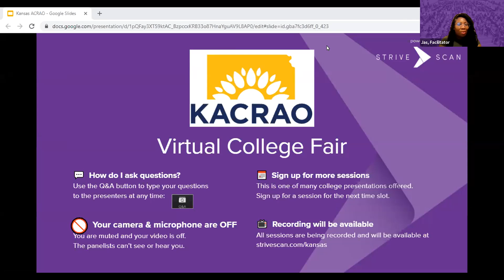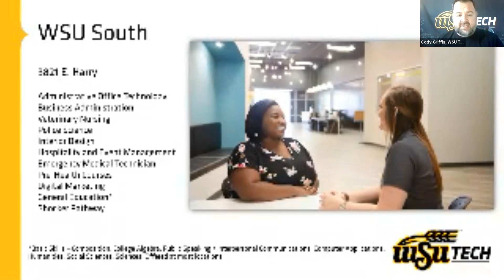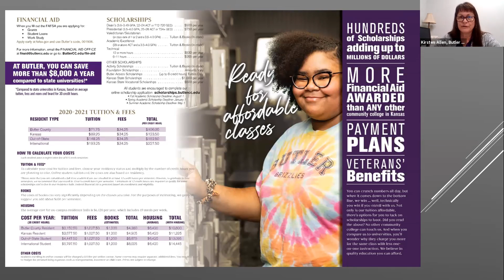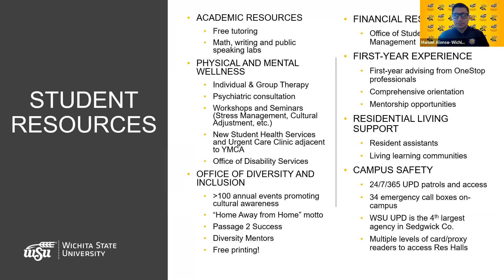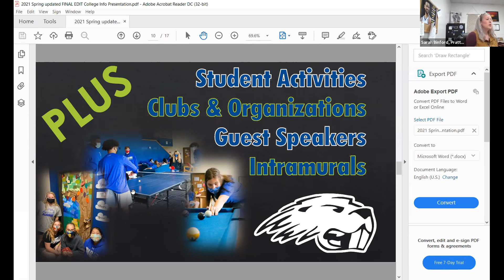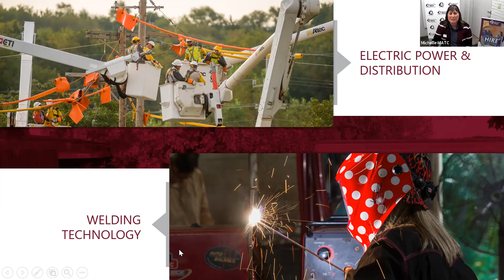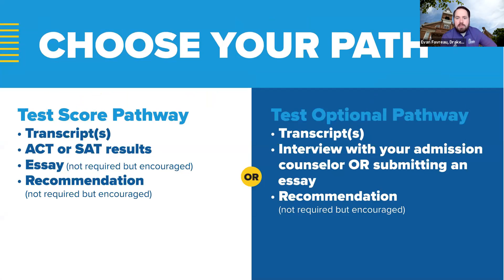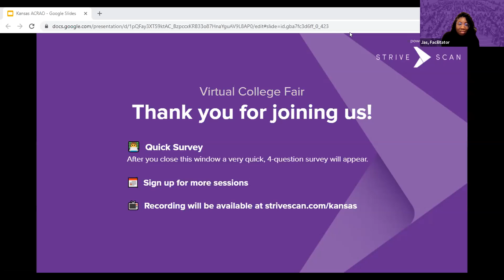Session D2 - Kansas Virtual College Fair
In this session, you will hear from the following institutions:

WSU Tech
Butler Community College
Wichita State University
Pratt Community College
Manhattan Area Technical College
Drake University